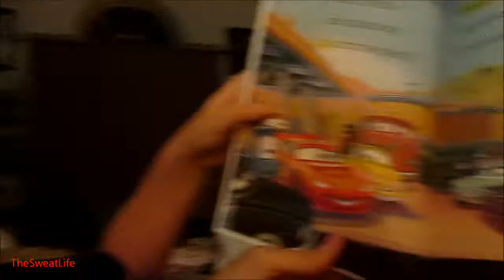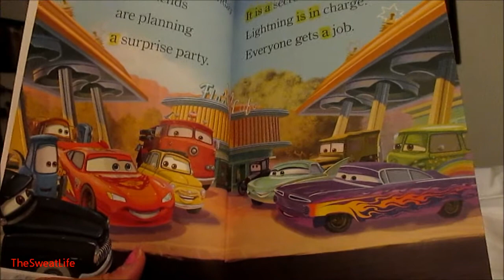Roll My Windows Down (The Sweat Life #86 )